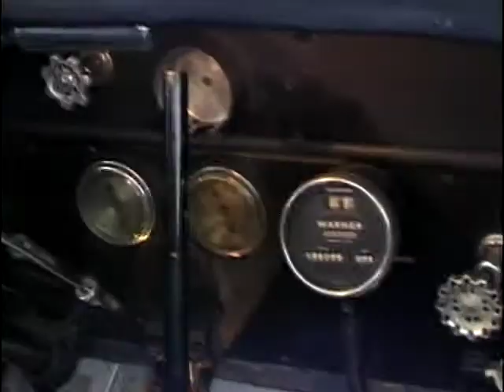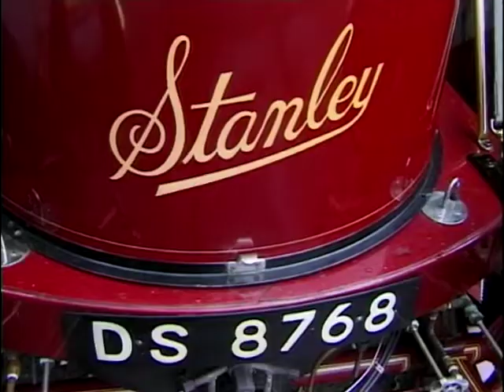Steam Powered Cars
Howard Stableford takes a look at the history of steam powered cars and speaks to Bill Rich who believes there is still life in steam powered cars and talks about some of their pro's and con's compared to a tradition combustion engine.